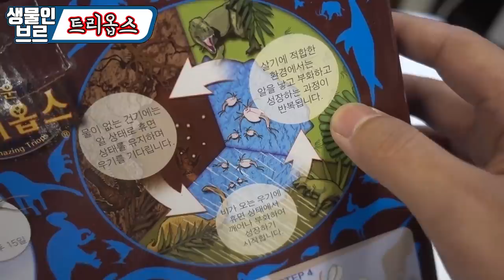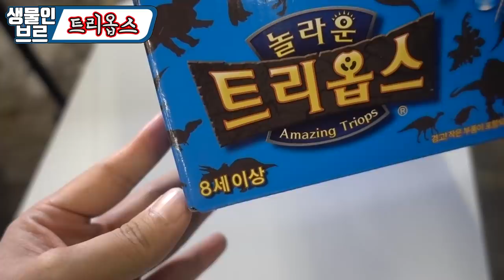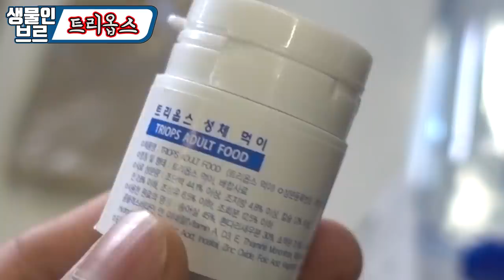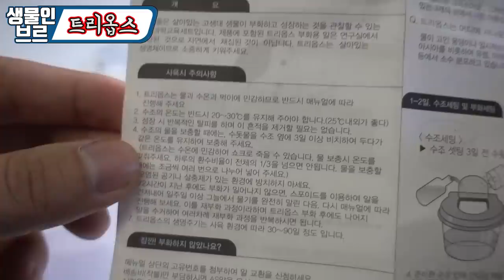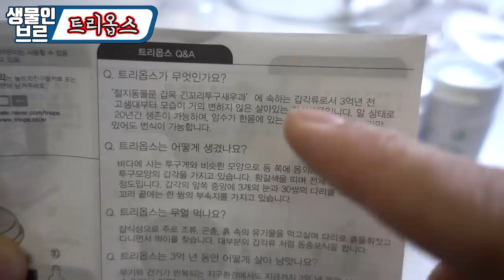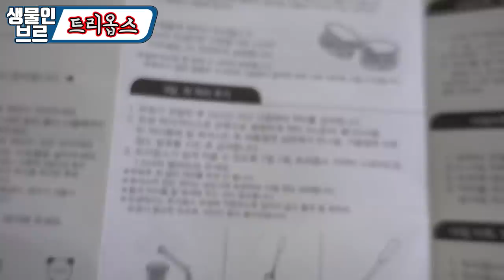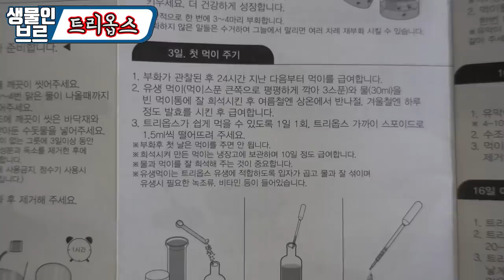3억년전 "고대생물 캡슐"을 개봉하였습니다.삼엽충 안녕?? [정브르] /How to breed triops.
긴꼬리투구새우[트리옵스]는 우리나라 뿐만 아니라 해외에서도 많은 아종들이 있고, 논,밭,웅덩이에 널리 서식합니다.

농업에도 쓰일정도로 땅을 숨쉬게 해주는 역할을 합니다.
보통 미생물들이나 죽은 곤충들을 먹으며 살아가고, 5~6월부터 부화를 하여, 여름가을까지 살아갑니다!

알은 보통 수천개를 산란을 하지만, 태어나는건 적다고 하네요~!
동면은 알상태로 하며, 비를 맞으며 깨어나는 특이한 생물입니다.

고대생물이라 공룡시대때부터 있던 암모나이트, 삼엽충을 연상케 하기도합니다.